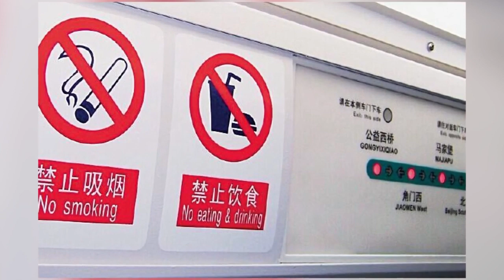光膀男子地鐵內大嚼檳榔渣子吐一地 地鐵：只能勸阻